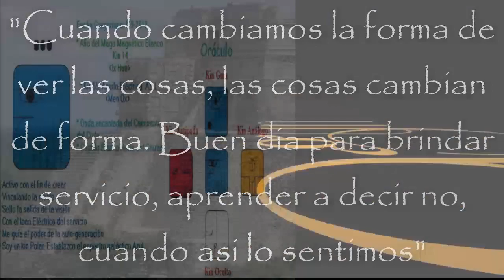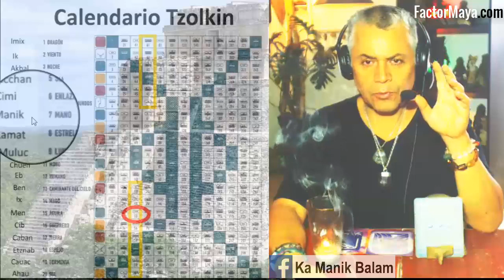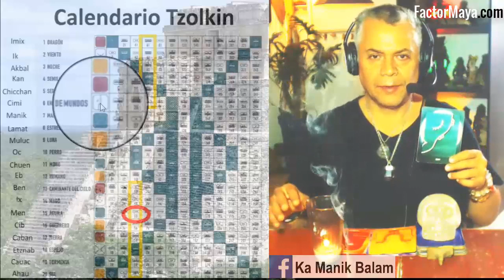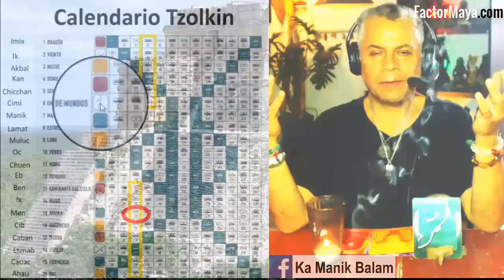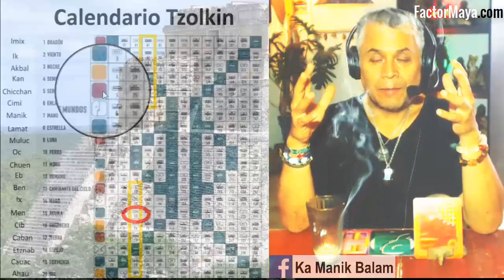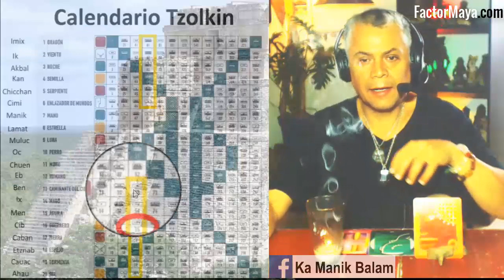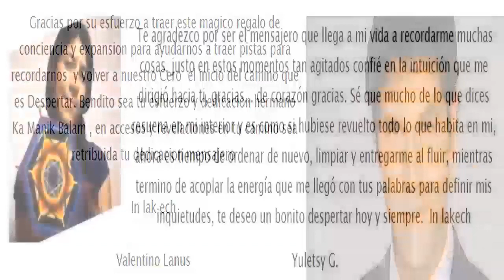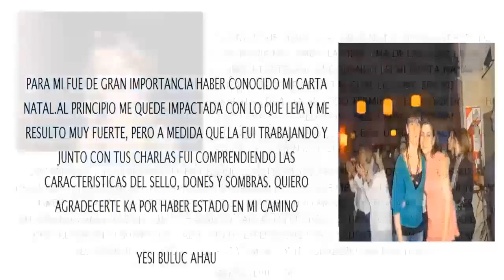Kin 55. Jueves 5 Septiembre 2019. Aguila Electrica. “Vision”. FactorMaya.com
Kin 55. Jueves 5 Septiembre 2019.
Aguila Electrica. “Vision”.
“Cuando cambiamos la forma de ver las cosas, las cosas cambian de forma. No hay mayor llamado, que brindar servicio. Buen dia para aprender a decir no, cuando asi lo sentimos”